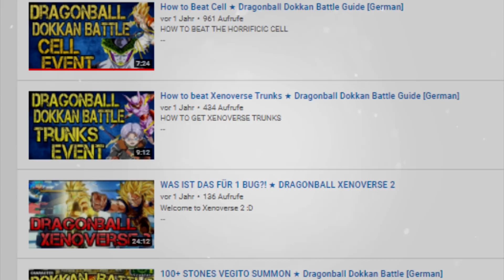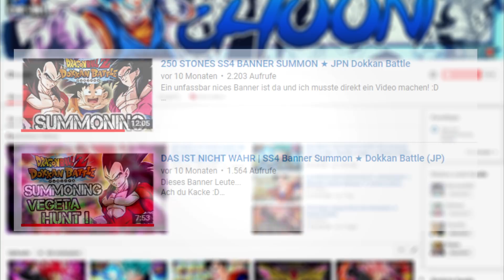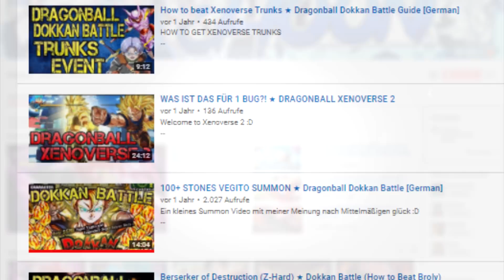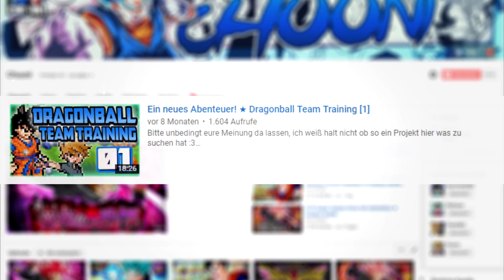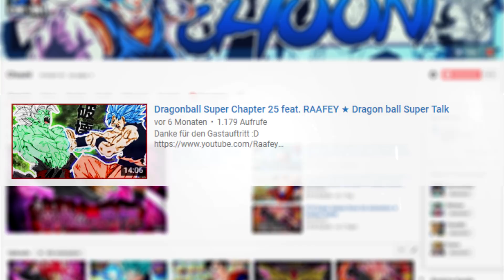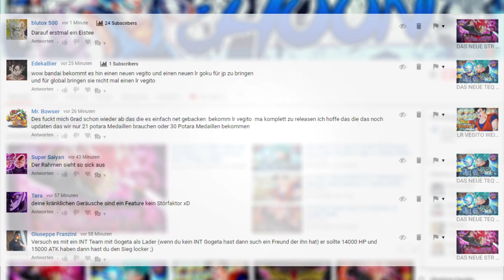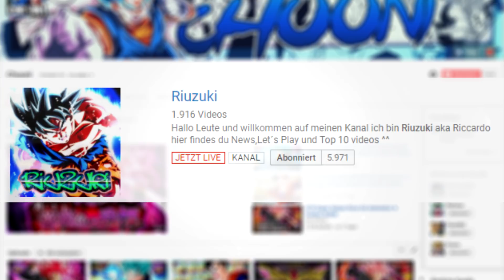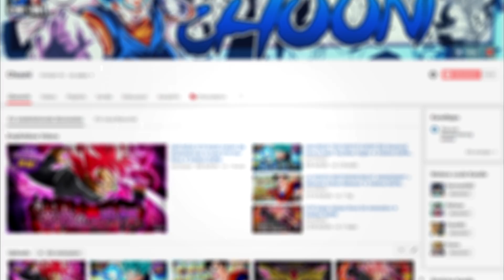2017 Jahresrückblick | Danke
Sooo noch mal danke in schriftlicher Form an:
Matze
Refaser
Raafey
Riuzuki
ZZFighter
Ozaru
Aero Duty
Nexus
Rinsoon
Flex
Aizen
Champa
Trappi, Justin, Ferno, ruZi, Jelly, Sufi, Josi
Joa mehr fällt mir grad nicht ein :D ^^

Mein Equip:

✖ Spiel: /// ✖